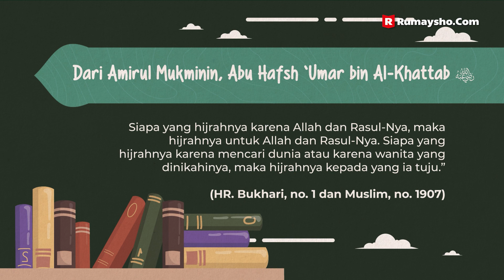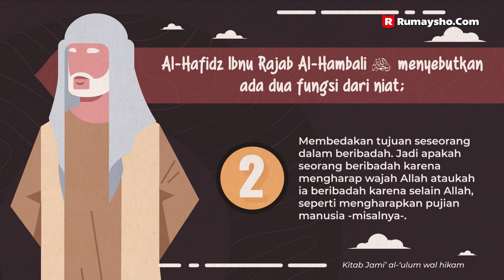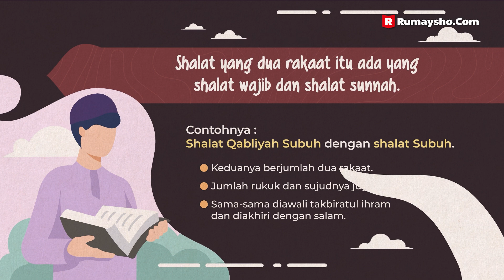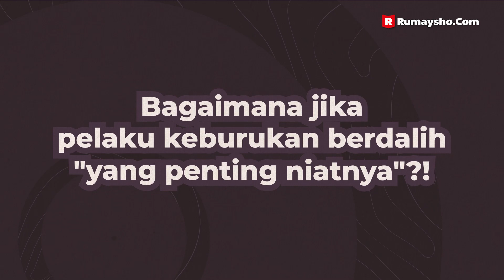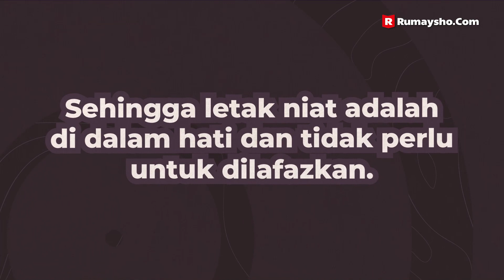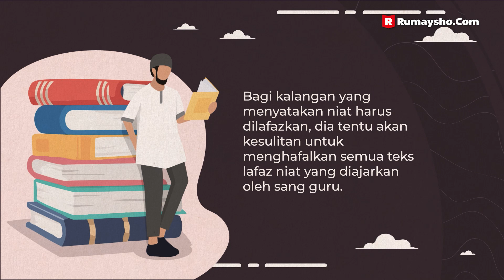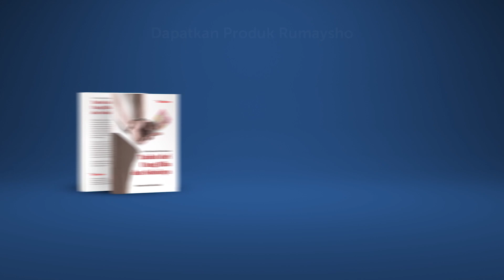Yang Penting Niatnya - Rumaysho TV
Para ulama telah menjelaskan bahwasanya amal saleh terdiri atas tiga hal, yaitu amalan lisan, amalan anggota tubuh, dan amalan hati. Sehingga, banyak orang yang tatkala ingin menambah keimanannya, mereka hanya memperhatikan amal saleh yang dilakukan dari sisi lisan dan anggota tubuh semata. Akhirnya mereka perhatian untuk membaca Alquran dan dzikir dengan lisannya, mereka perhatian terhadap shalat, haji dan umrah dengan anggota tubuhnya.

Akan tetapi ternyata ada dan banyak amal saleh yang bisa dilakukan dengan hati, dan di antara sekian banyak amalan hati yang sangat penting adalah niat yang baik. Oleh karenanya penting bagi seorang hamba untuk memerhatikan niatnya dalam setiap bentuk ibadah agar tidak sia-sia semata.

Tidak mungkin suatu amalan itu ada kecuali sudah didahului niat. Adapun jika ada amalan yang tanpa niat, maka tidak disebut amalan seperti amalan dari orang yang tertidur dan gila. Sedangkan orang yang berakal tidaklah demikian, setiap beramal pasti sudah memiliki niat. Oleh karenanya, Al Muwaffaq Ibnu Qudamah mengatakan, “Seandainya Allah membebani suatu amalan tanpa niat, maka itu sama halnya membebani sesuatu yang tidak dimampui.” (Dzammul Muwaswisin karya Ibnu Qudamah, hlm. 15).

Masalah niat pada masuk dalam setiap bab fikih karena niat adalah syarat untuk setiap amalan. Sehingga sebagian ulama berkata, “Seandainya aku menulis berbagai bab, maka aku akan jadikan hadis ‘Umar ini di awal setiap bab.” Inilah perkataan ‘Abdurrahman bin Mahdi sebagaimana dibawakan oleh Ibnu Rajab Al Hambali dalam Jaami’ul wal Hikam.

Jadi penting kita memahami urgensi niat dengan benar. Semoga bahasan ini bermanfaat.
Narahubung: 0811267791